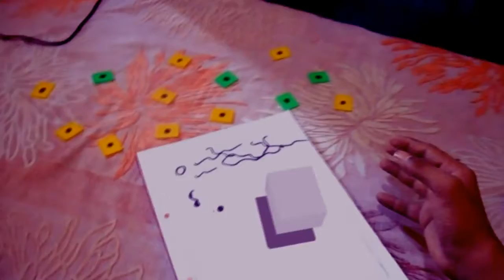BLENDER VFX breakdown camera track.................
hey guys this is new paper vfx .check out and enjoy..